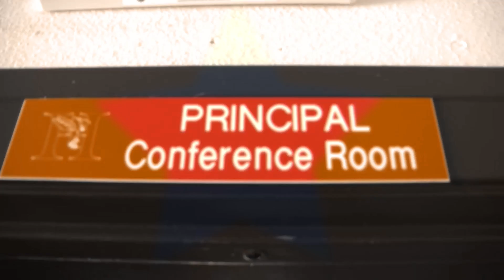Staardom "Staar Coming Up" Henderson Middle School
Henderson Middle School, El Paso, Texas